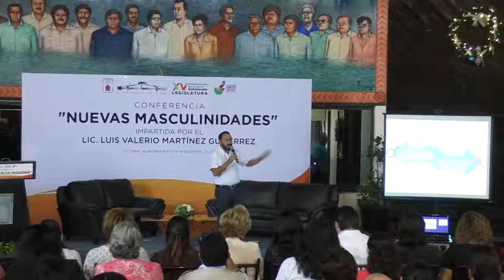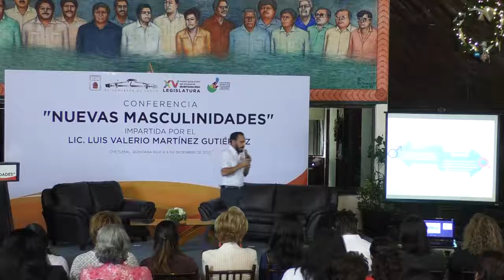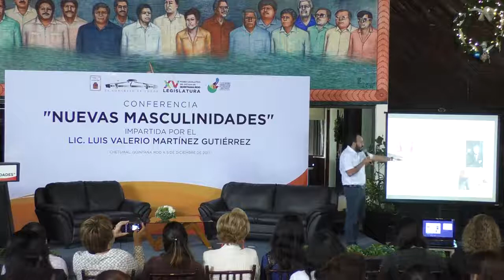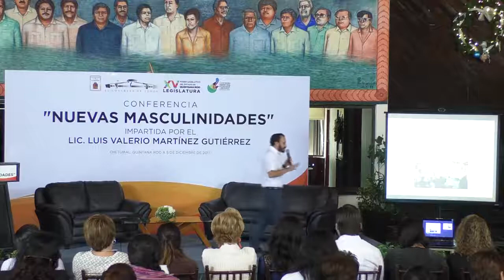Conferencia "Nuevas Masculinidades" (05/Dic/2017)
La XV Legislatura a través de la Comisión para la Igualdad de Género que preside la Dip. Ana Patricia Peralta de la Peña en coordinación con Derechos Humanos de Quintana Roo, promueven el concepto "Nuevas Masculinidades", para lo cual se realizó la conferencia impartida por el Lic. Luis Valerio Martínez Gutiérrez. A la conferencia asistieron las Diputadas Leslie Hendricks Rubio, Laura Beristain Navarrete y Gabriela Angulo Sauri.